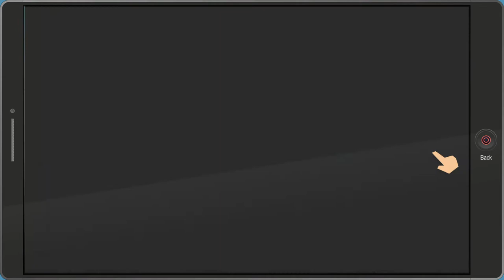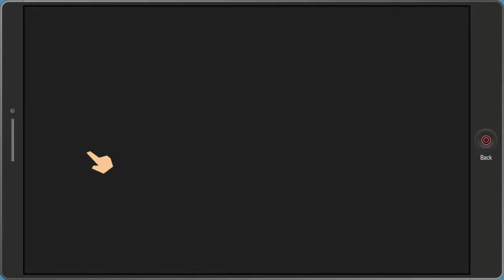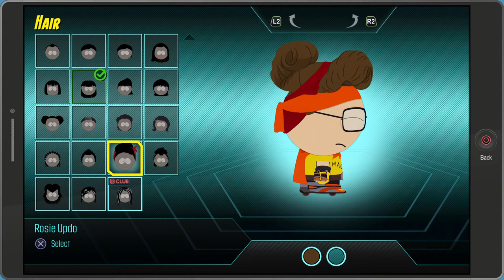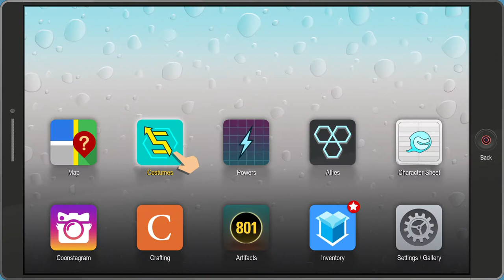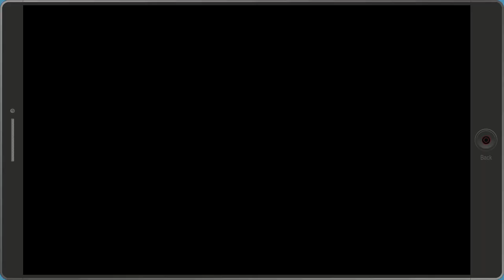South Park: From Dusk till Casa Bonita | Part 39: Bigger and Badder